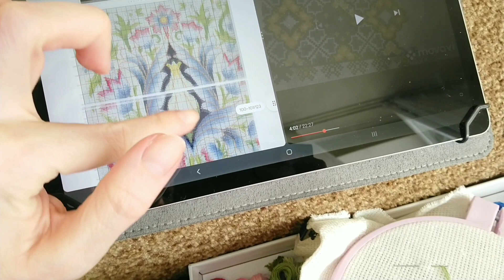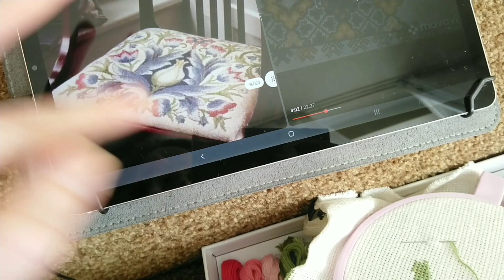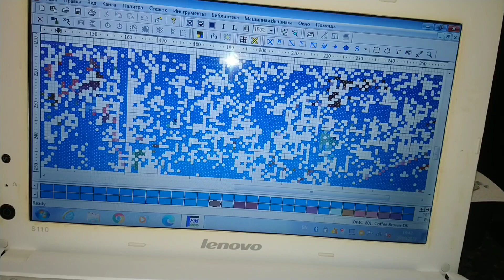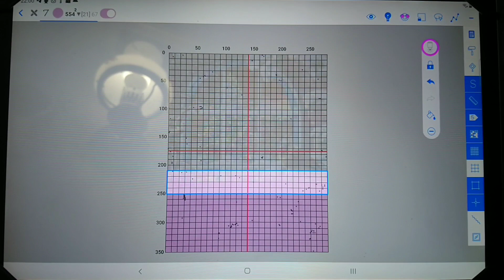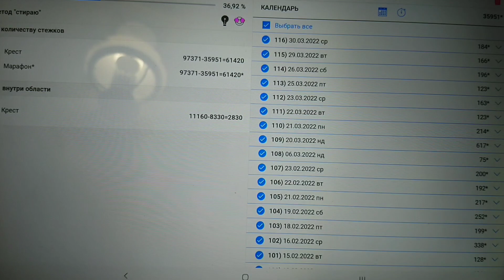Вишивальний щоденник 28 - 30 березня 2022 року.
В цьому відео мої вишивальні замальовки. Вишиваю подушку "Артишок" за мотивами рисунку Вільяма Морріса, весняну прикрасу з книги "Свята і традиції Франції", картину за своєю схемою "Різдвяний затишок".